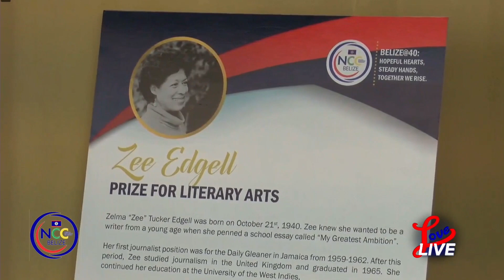Nine Belizeans are Honored For Invaluable Work in the Development of Belize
Nine Belizeans were today honored for their invaluable work in the development of Belize as the nation marks the fortieth anniversary of its political independence. Among the esteemed group of honourees are a writer, a dramatist, a dancer and a musician. Minister of Education, Culture, Science and Technology Francis Fonseca described each recipient as vanguards of Belizean culture.